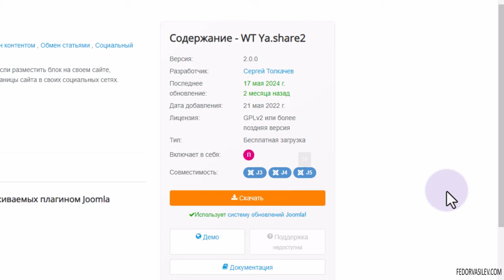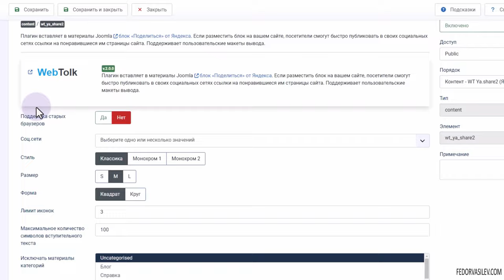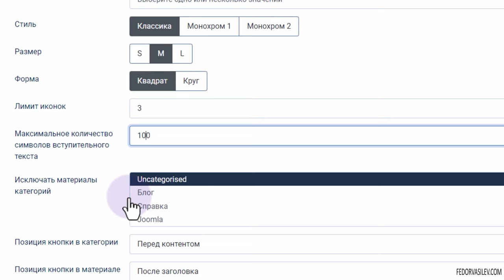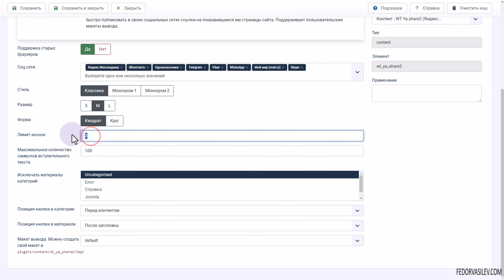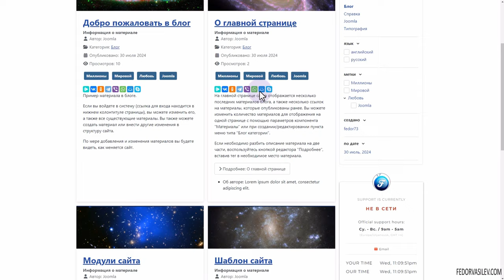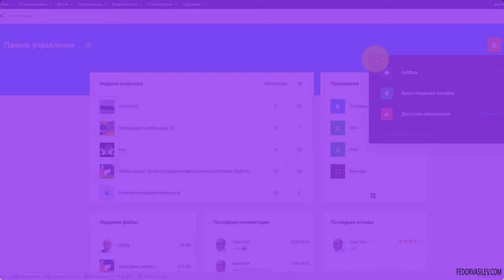Яндекс — кнопки «поделиться» для Joomla 5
Здравствуйте, на связи Федор Васильев, в этом видео обзоре я хочу показать плагин Яндекс — кнопки «Поделиться» для Joomla 5.

Интеграция социальных кнопок «Поделиться» на сайте — это важный элемент современного веб-развития. В данной статье мы рассмотрим плагин «Поделиться» от Яндекса, который легко интегрируется в материалы Joomla 5.
Что такое кнопки «Поделиться» и зачем они нужны?
Это простой и эффективный способ привлечь больше пользователей на ваш сайт за счет их социальной активности. Плагин от Яндекса предоставляет возможность легко добавлять такие кнопки на сайт, сделанный на базе Joomla 5, что делает его более социально-ориентированным и удобным для взаимодействия с аудиторией.